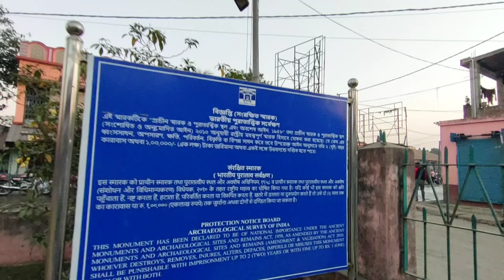Joydev Mela 2024 | Joydev Kenduli Mela 2024 | Joydev Makar Sankranti Mela 2024 | Joydev Mela Birbhum